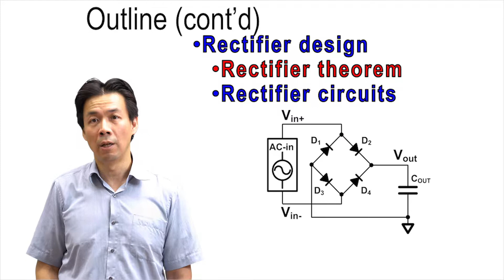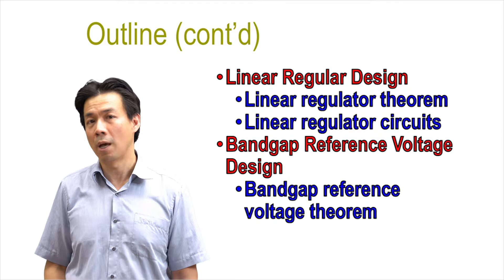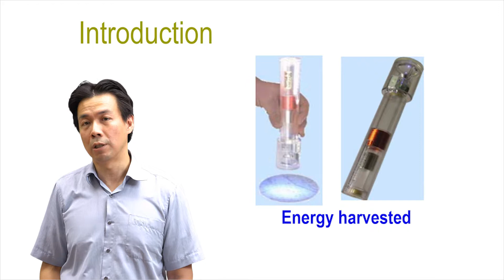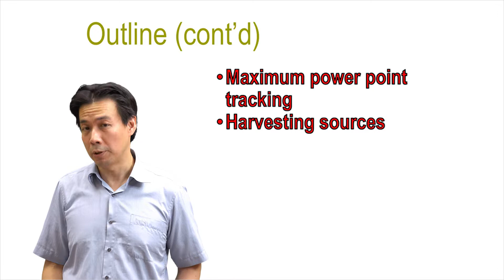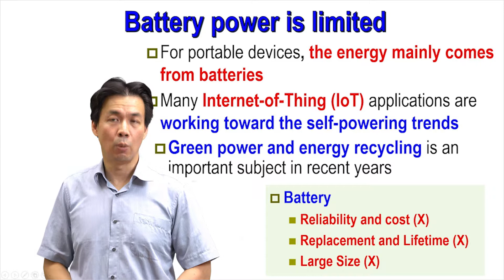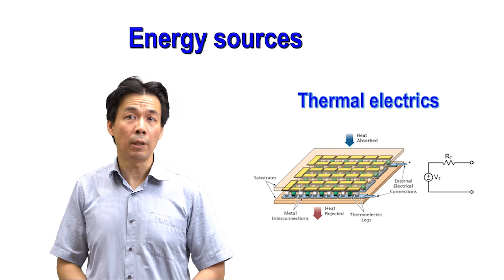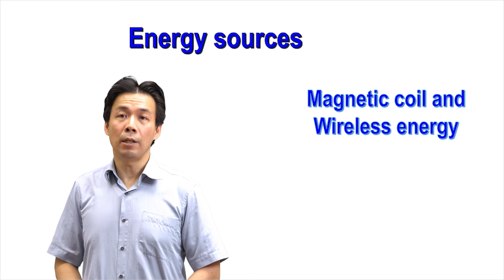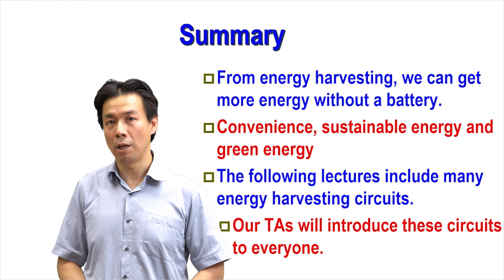低功率設計與獵能技術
交大電機系陳科宏介紹低功率設計與獵能技術